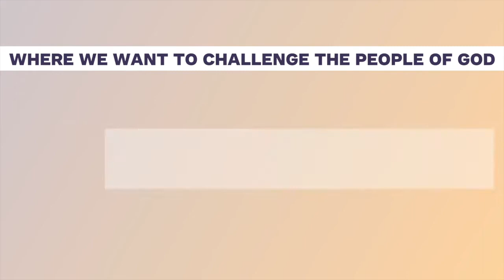A Conversation with Obed Manwatkar: A Video Podcast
We return to a conversation that we had with Obed Manwatkar during the Stott Bediako Forum on Peacebuilding and Conflict Transformation from a lens of Postcolonialism and Indigenous Christianity. Watch and learn with us about Reconciling East and West: Life and Legacy of ‘Mahatma’ Jotiba Phule and the hope for OBCs in India.